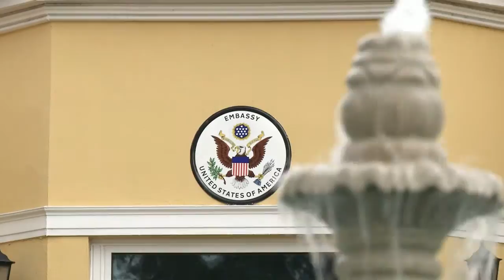FASTEUR Marines train at U.S. Embassy in Albania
Protecting a U.S. Embassy is an important responsibility. Fortunately, there are Marines around the world who train specifically for that purpose. Sgt Tony Nardiello has the story.